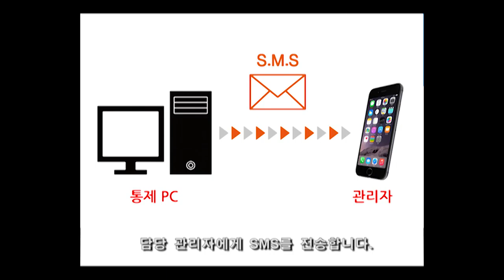CHC LAB 안전 감시형 실험대